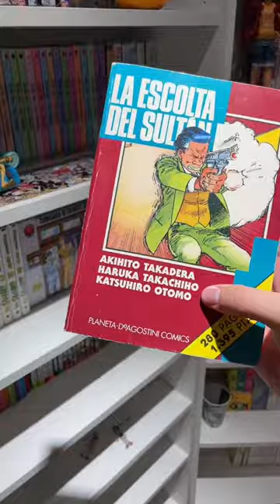LAS PEORES EDICIONES MANGA #1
Os enseñamos una de las peores ediciones que tenemos en la colección.